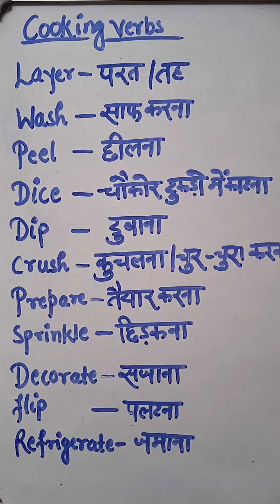cooking verbs vocabulary part 2